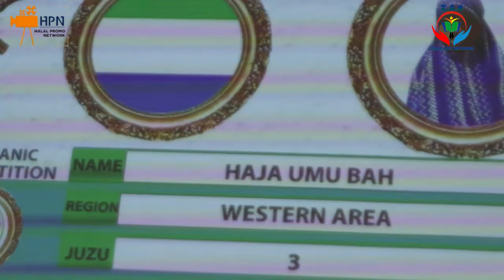2022 National Female Quranic Memorization Competition